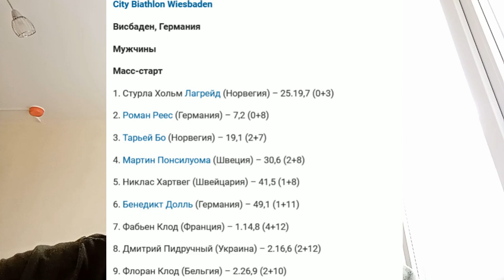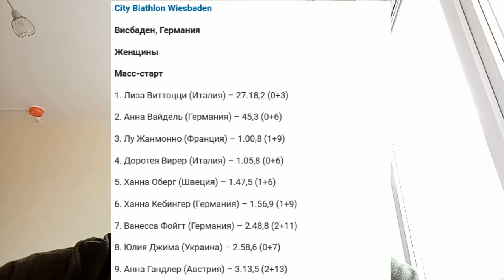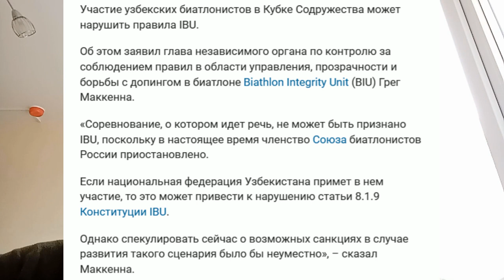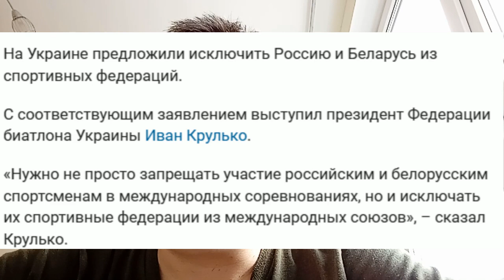Летний фестиваль биатлона в Висбадене / "спаситель" Касперовича требует изнать Россию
В Висбадене Лиза Виттоцци и Стурла Лэгрейд показали мастер-класс стрельбы, украинский нардеп потребовал выгнать Россию из биатлона.

ali-kurgal @ yandex.ru